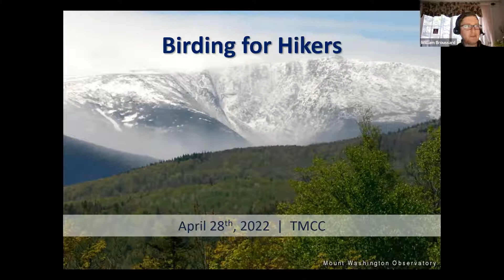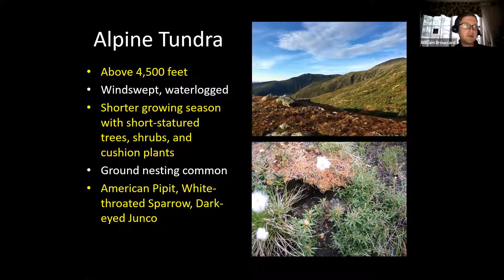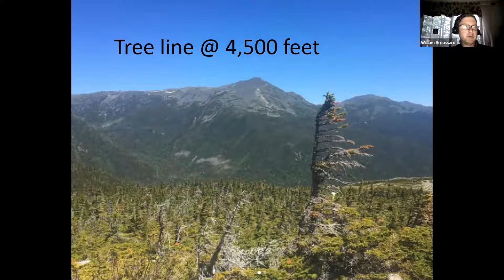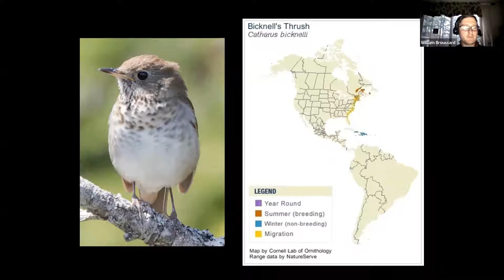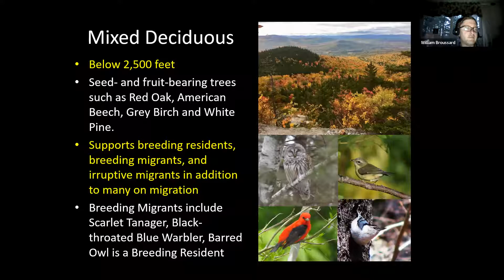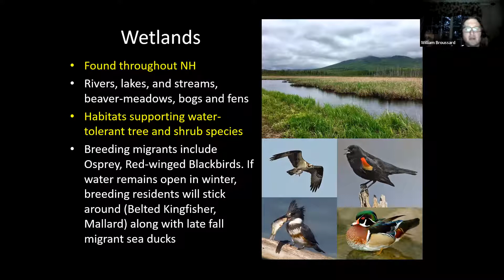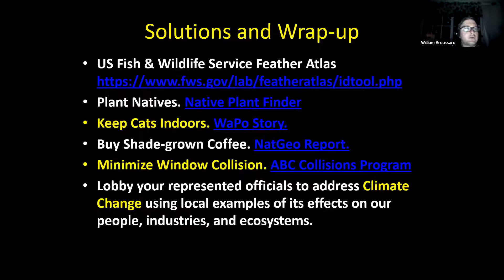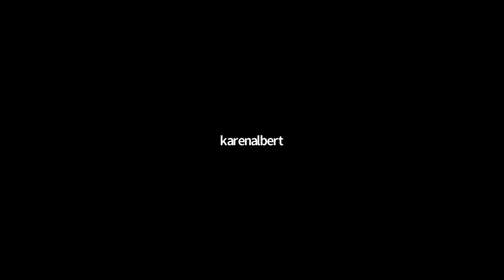Nature Program Series: Birding for Hikers with Will Broussard